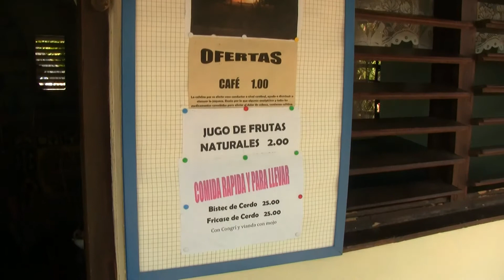castilla1.mts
Wiew from Castilla, Cuba. here you can see the change from city bus to contry truck bus. May, 2011.